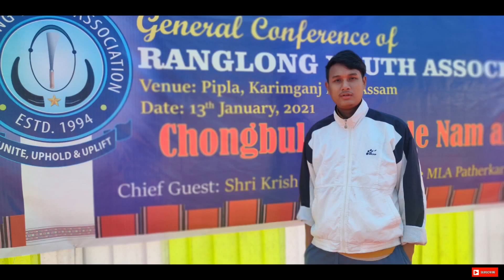My village tour Zarolian north tripura || Solomon ranglong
Aas ka is video mein mera Goan ka tour karane wala ho. Video ko end tak jarur dek na.

I will share you  all about this video dettail information.

Music credit